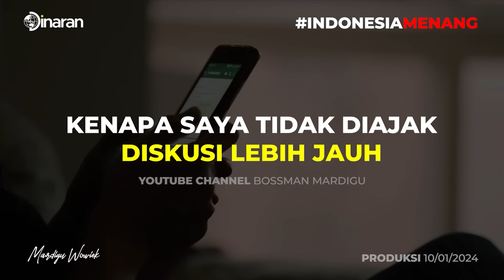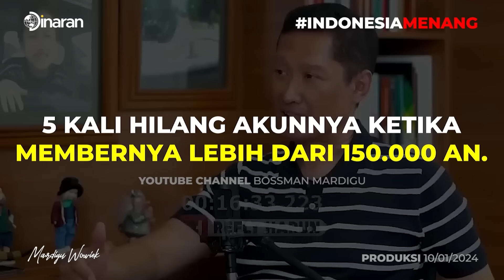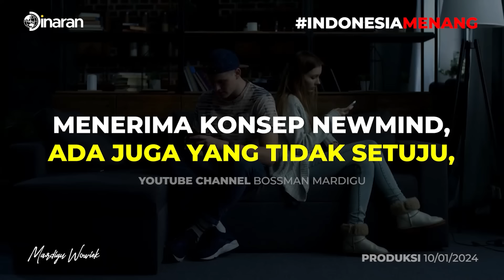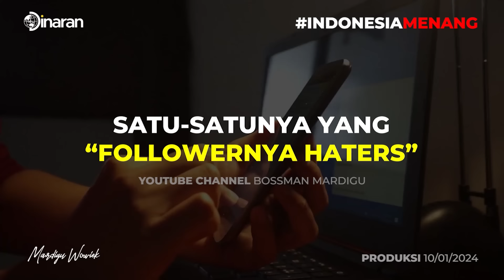01 MENANG DEBAT JADI TIDAK PERLU MERANGKUL LAGI ?!! STRATEGI MEMENANGKAN PUTARAN 2 - Mardigu Wowiek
Young Millionare Mindset It's Coming!!!
Bossman Batu siapkan Indonesia Emas 2045

GEN Z FUTRURE LEADER
Siapkan diri untuk menjadi pemimpin masa depan Indonesia

program yang dirancang khusus untuk membangungun mindset SURVIVAL OF THE NATION dan PROSPERITY CONSCIOUS langsung dipandu oleh Bossman Mardigu

Segera daftarkan anak Anda menjadi bagian future leader di masa depan

Terlepas dari bayang-bayang kemiskinan dan melanjuktakn HIDUP DENGAN KESUKSESAN.

Bossman bocorin langsung cara bangkit dari keterpurukan.

✅Lunas hutang milliyaran
✅Bangkit dari bisnis yang bangkrut
✅Menanamkan software Sadar Kaya

Baca secara langsung series "Sadar Kaya Advance"

Dunia semakin mencekam, kita terancam!!!
Awas propaganda elite global

lewat berbagai agenda seperti 5G, Perubahan iklim, LGBT, dan perang, elit global mencoba mengatur dunia agar dapat tunduk.

Dapatkan segera Series "How to World Work", segera klik link berikut

Judul Video :
01 MENANG DEBAT JADI TIDAK PERLU MERANGKUL LAGI ?!! STRATEGI MEMENANGKAN PUTARAN 2 - Mardigu Wowiek